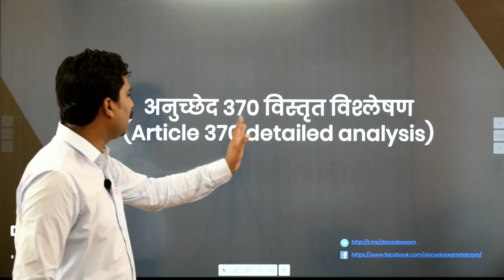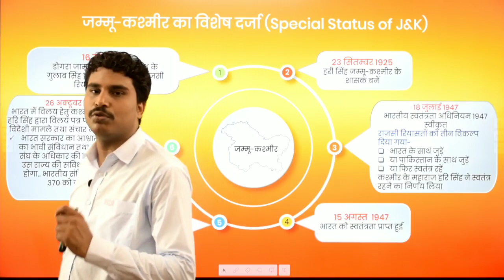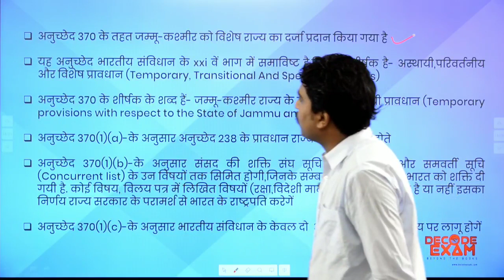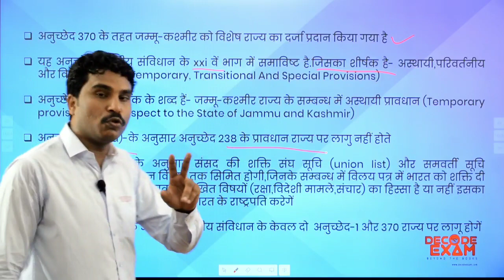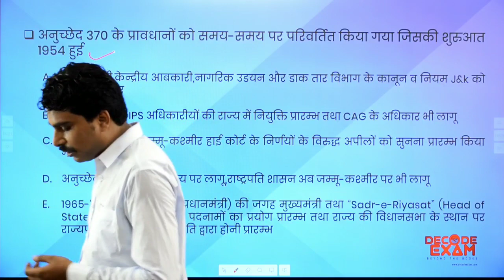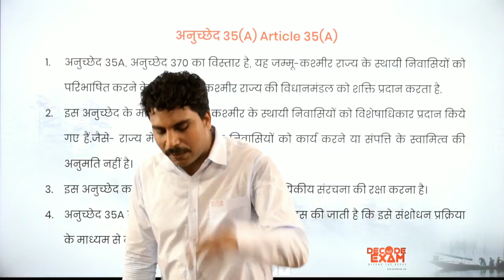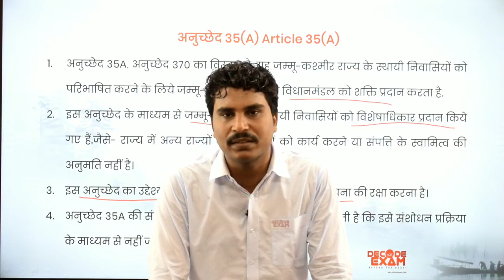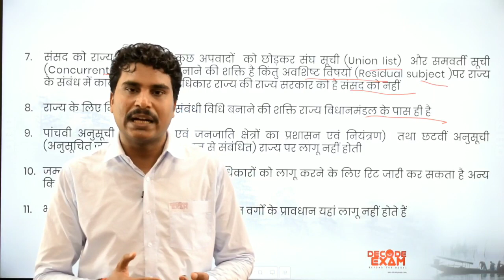जानिए क्या है धारा 370 और 35(A)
कश्मीर समस्या के सीरिज का ये दूसरा लेक्चर है.जिसमें अनुच्छेद 370 और 35(A) के बारे में बहुत विस्तार से बात की गयी है,जैसे-what is article 370,when was article 370 adopted,provision of article 370,special rights of jammu and kashmir,WHAT is article 35a,when article 35a adopted,provision of article 35a
कश्मीर समस्या का सम्पूर्ण विश्लेषण (What is Kashmir Conflict?)
Kashmir Issue : A deep analysis of history of Jammu and Kashmir, Article 35A and Article 370
कश्मीर समस्या क्या है?
इसकी शुरुआत कहा से हुई, क्या नेहरू जी के निर्णय वाकई गलत थे?
क्या अदूरदर्शिता ने कश्मीर समस्या को जन्म दिया?
what is kashmir issue कश्मीर समस्या क्या है ? जानिए कश्मीर का पूरा इतिहास हिंदी में
कश्मीर के प्राचीन इतिहास से लेकर भारत के विभाजन और उसके बाद के क्या घटनाक्रम और परिस्थितिया थी जिसने कश्मीर को एक अशान्त क्षेत्र और अंतरराष्ट्रीय स्तर पर इतना जटिल मुद्दा बनाया की आज भी इसका कोई समाधान नही दिखता,
इस संजीदा और और अत्यंत उलझे मुद्दे को सरलता से और सम्पूर्णता से समझने के लिए इस वीडियो को देखना चाहिये। जो इस मुद्दे पर आपको विस्तार से सम्पूर्ण जानकारी देगा और परीक्षा की दृष्टि से भी आपको कई प्रश्नों को हल करने में मदद करेगा।
धैर्य के साथ पूरा वीडियो अवश्य देखिये और अपनी प्रतिक्रिया भी दीजिये।
कश्मीर समस्या का हल क्या है? अगले भाग में धारा 370 और 35A पर सम्पूर्ण विश्लेषण देखिये।